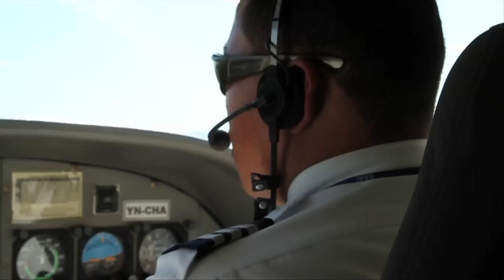Caño Cristales Trip Colombia video HD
Viaje a Caño Cristales, Colombia
Realizacion, fotografia, edicion: José Ramirez Romero